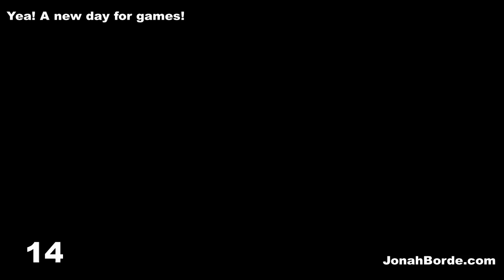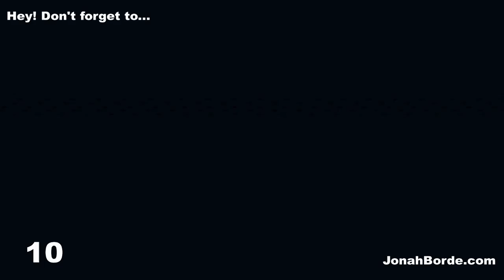Candy Crush Saga Diamond Path Level 1